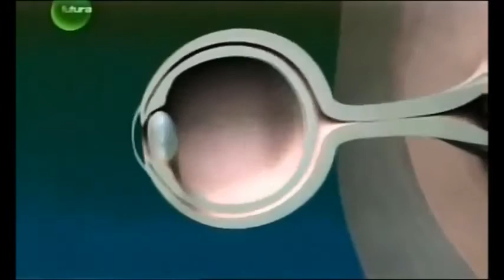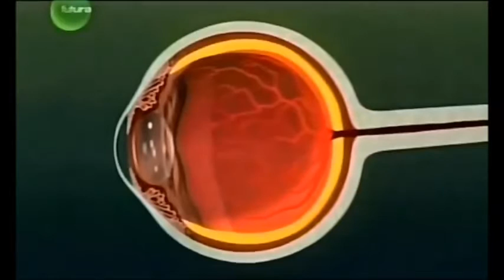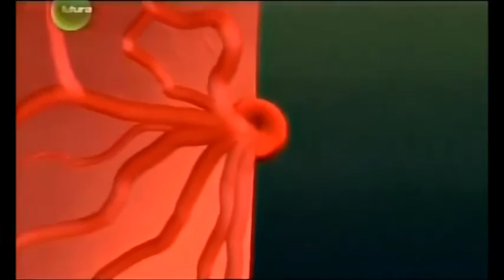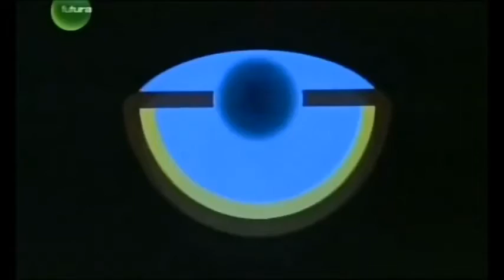Evolução do Olho Humano . (Dublado)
Evolução do Olho humano do documentario PBS e NOVA: Evolução